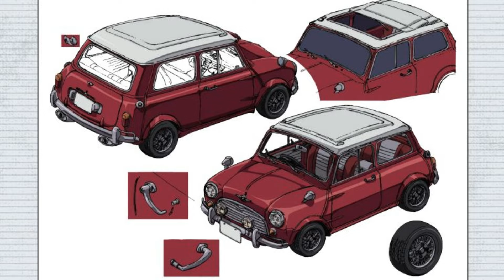J'AI VU CITY HUNTER ANGEL DUST [NO SPOIL]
Salut les Hunters !

Le 15 janvier dernier, j'ai eu l'opportunité de découvrir le film d'animation "City Hunter : Angel Dust" lors d'une projection presse au cinéma.

Je vous partage dans cette vidéo mes premières impressions sur ce dernier opus de la franchise. Quant à ma critique détaillée, incluant les points positifs et négatifs, elle fera l'objet d'une prochaine vidéo.

▬▬(Musiques)▬▬
► Just Like a Magic
► Foot Steps -  Momoko Kitadai